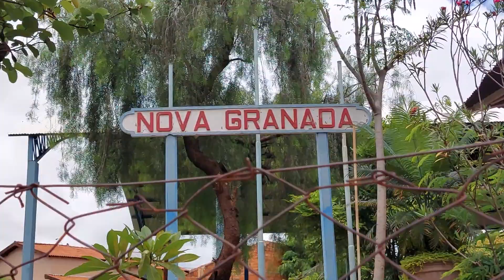Estação Ferroviária da cidade de Nova Granada-SP